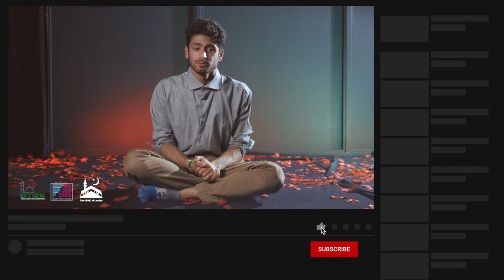WILADAT IMAM ALI-UN-NAQI